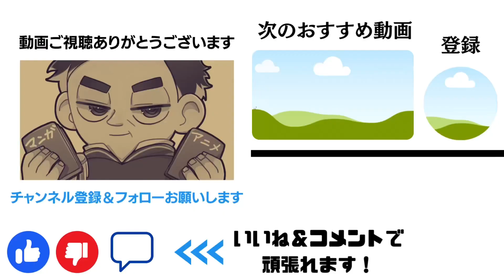呪術廻戦、エヴァンゲリオン過ぎると話題にww